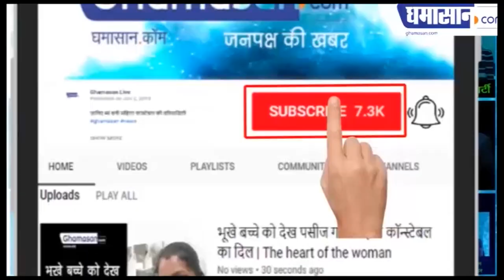कार्तिक आर्यन ने को-स्टार्स के साथ की ऐसी हरकत, वीडियो वायरल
कार्तिक ने शेयर किया वीडियो,
निकाल दी एक्ट्रेस की विग